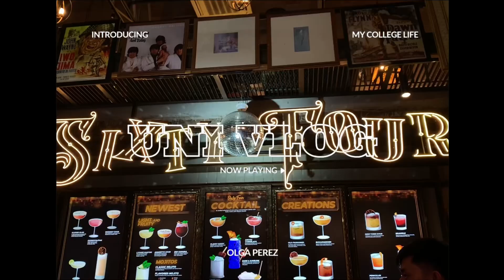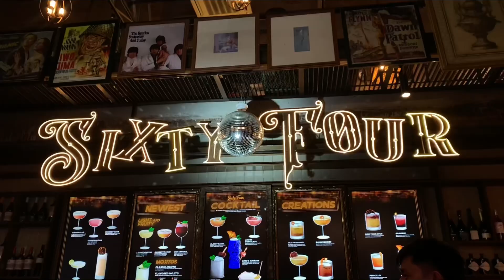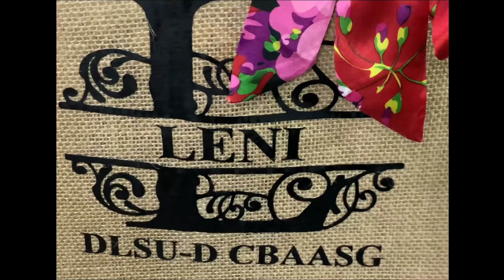UNI VLOG | grocery, dean’s lister, events, and night out ft micas 🍹🛒